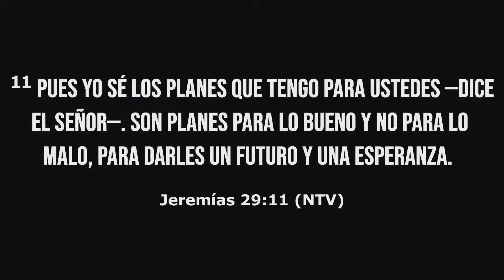Pastor Rey Mejia - Mantener El Gozo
Esta transmisión se transmitió EN VIVO en la Iglesia Fe Agrada a Dios: domingo 06.04.23

Para obtener más información acerca de la Iglesia Fe Agrada a Dios, visite: FPGCHURCH.com
* Dar Online: FPGCHURCH.com
* Por favor haga los cheques a nombre de Faith Pleases God Church
¡Gracias por su generosidad!